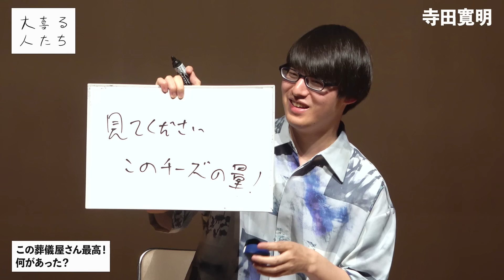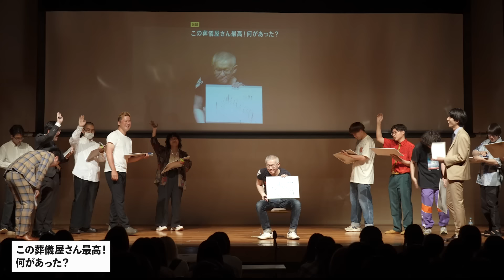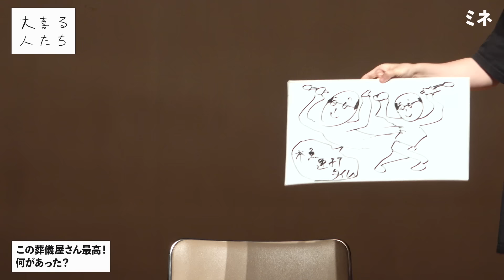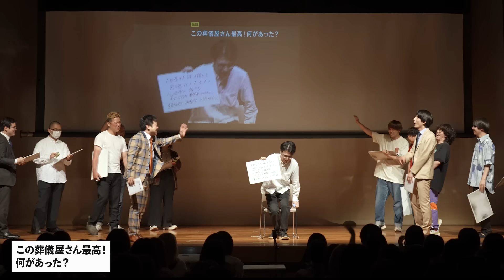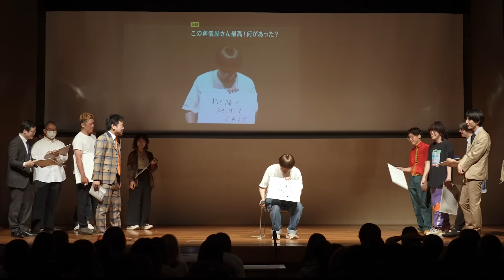【大喜利】この葬儀屋さん最高！何があった？【大喜る人たち525問目】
2023/5/28に大阪市中央会館にて開催された「大喜る人たち 大阪②」より